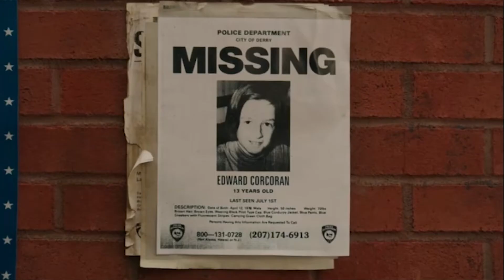Sneak Peak of Old Vs. New: It (With Murray Reactions)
Hey guys, Murray Reactions and I currently collaborating on an Old Vs New of the "IT" movies and being such a nice guy, I'm giving you all a sneak preview! Happy early halloween!